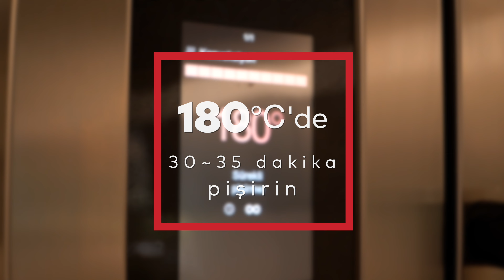Fırında Kök Sebzeli Kuzu Pirzola Tarifi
Aromatik sebzeler ile, fırında ağır ağır pişen bu etin lezzetine hayran kalmamak elde değil 😊 Haydi gelin, bu pratik ve çok sağlıklı tarifin yapılışına birlikte göz atalım.

Fırında Kök Sebzeli Kuzu Pirzola Malzeme Listesi

- 8 kalem kuzu pirzola
- 5 adet mini havuç
- 3 adet küçük boy patates
- 1 adet rezene ve yaprakları
- 5-6 adet arpacık soğan
- 4 diş sarımsak
- 4 adet mini kabak
- 2’şer adet kırmızı ve yeşil biber
- 2 adet pancar
- 4-5 adet defne yaprağı
- 1 adet çubuk tarçın
- 5 g tane karabiber
- 80 g Pınar Tereyağı
- yeteri kadar tuz
- 20 ml zeytinyağı

Fırında Kök Sebzeli Kuzu Pirzola Nasıl Yapılır?

- Fırını 180°C’ye ayarlayın.
- Mini havuç, mini kabak ve pancarları güzelce yıkayıp temizleyin.
- Patatesleri ve pancarları iki eşit parçaya bölün.
- Arpacık soğan ve sarımsakların kabuklarını soyun.
- Rezeneyi ortadan ikiye bölün ve güzelce yapraklarını ayırın. Ayrılan yaprakları en üstte kullanacağız.
- Kırmızı ve yeşil biberlerin çekirdeklerini temizleyip ortadan ikiye bölün.
- 32 cm’lik bir fırın kabına yağlı kağıt yerleştirin.
- Öncelikle kuzu pirzolaları yerleştirin. Daha sonra tüm malzemeleri fırın kabına gelişi güzel yerleştirin.
- Tereyağını küp şeklinde doğrayın ve sebzelerin üzerine bırakın. Rezene yapraklarını yerleştirin.
- Defne yaprakları ve çubuk tarçını ekleyip, tuz ve karabiberle lezzetlendirin. Son olarak üzerine zeytinyağı gezdirin.
- Önceden ısıttığınız fırında 30-35 dakika kontrollü olarak pişirin. Arada sebzeleri ters düz ederseniz daha güzel kızarmasını sağlamış olursunuz.
- Sebzeler güzelce kızarıp etler suyunu bıraktıktan sonra servise hazır demektir. Afiyet olsun.

*Arpacık soğanları sıcak suda bekletirseniz kabukları daha rahat soyulacaktır.
*Aromatik tatlardan hoşlanıyorsanız; defne yaprağı ve çubuk tarçının yanı sıra adaçayı ekleyebilirsiniz.